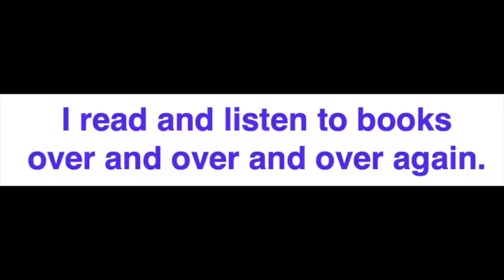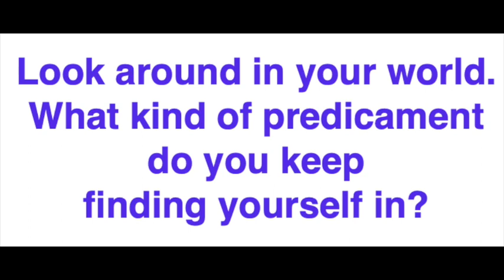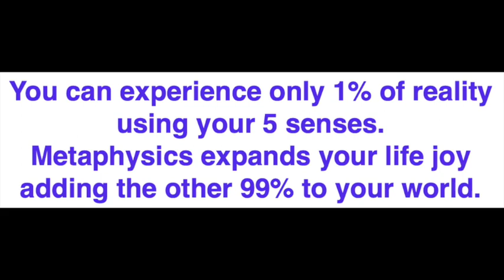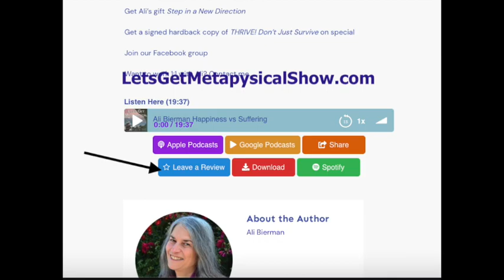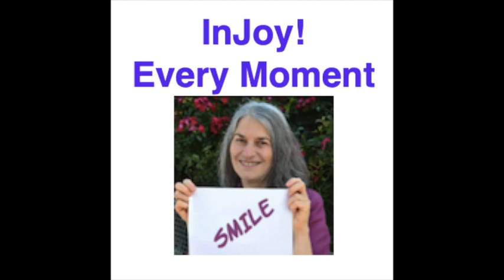Intuition: Messages From the Universe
You feel stuck in a rut of annoying people and circumstances!

People keep challenging your happiness. Why does the same situation keep happening?

Discover how to eliminate annoying people and situations and change your life. Frustrations and challenges are optional once you get this!

Take control of how you create your life in each moment.

When on Facebook, join our Facebook group to ask questions and make new friends. Get extras 6 days each week